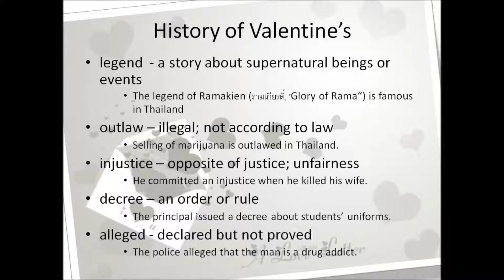Love Love Love Facts about Valentine’s Day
Interesting Facts You Didn't Know About Valentine's Day